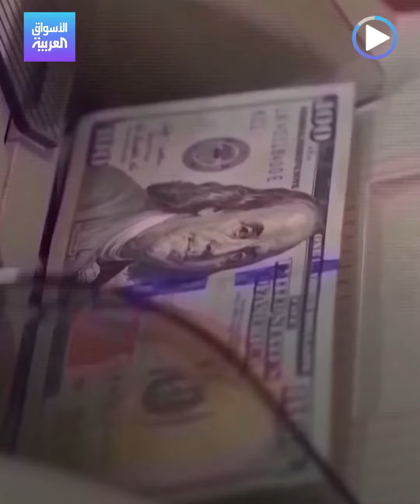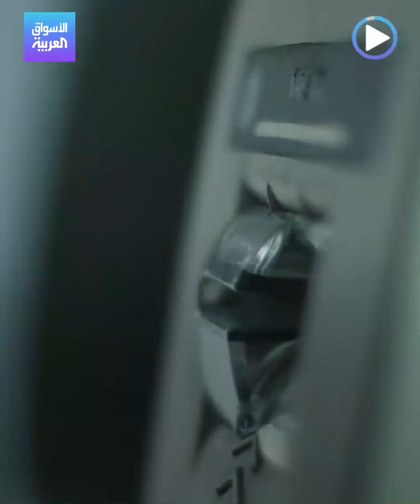الفوائد ترتفع بكل مكان باستثناء الودائع!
في بنوك أميركا كما في مصارف كثيرة في العالم، يتم رفع الفوائد على كل شيء باستثناء الودائع وحسابات التوفير الشخصية التي تظل عوائدها ضعيفة.. أخبرنا عن تجربتك بعد مشاهدة الفيديو